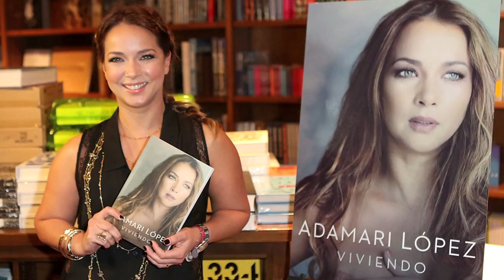Mujer De Hoy | Adamari López nos habla de "Thriving" | Telemundo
Adamari López nos habla de "Thriving"
Video oficial de Mujer de Hoy Mujer De Hoy